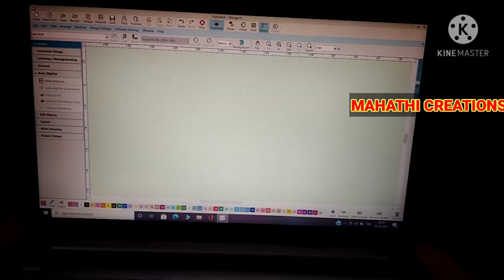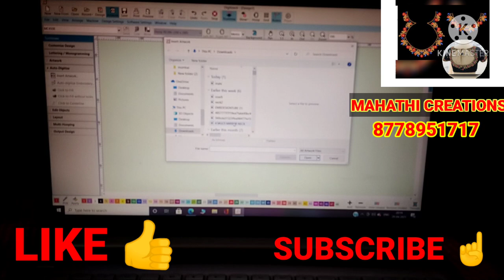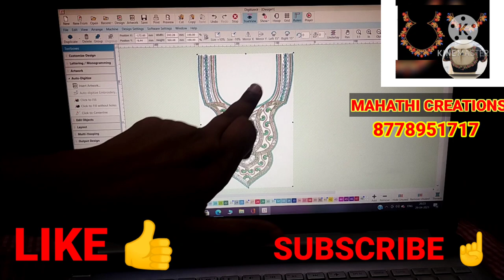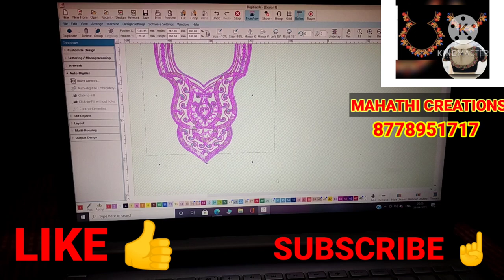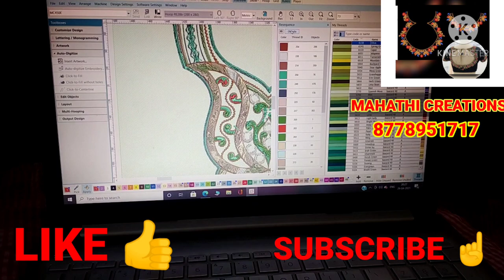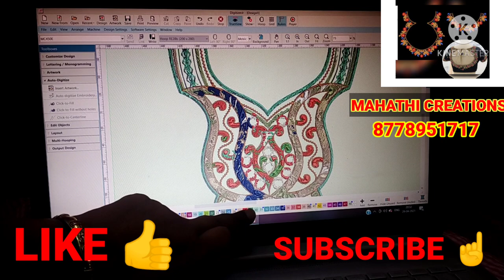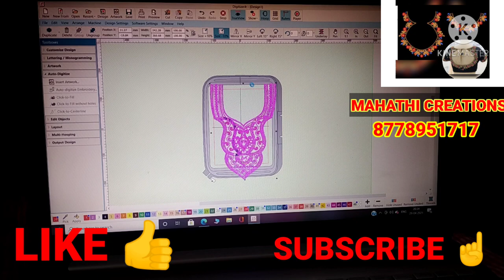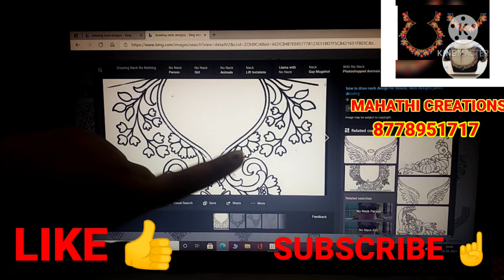How to create designs USHA 450softwareE and 550E Digitiser(USHA 450E மற்றும் 550E)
USHA 450E மற்றும் 550EDigitiser மென்பொருளில் வடிவமைப்புகளை எவ்வாறு உருவாக்குவது
how to create designs in USHA 450E and 550EDigitiser software
Lord Murunga photo frame computer embroidery

DEMO TO INSTALL JANOME DIGITIZER V5 IN COMPUTER AND LAPTOPS

how to create photo embroidery in usha450e and 550e digitizer jr software